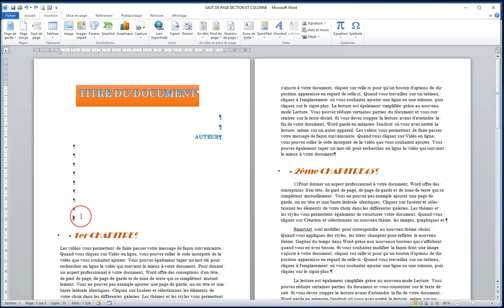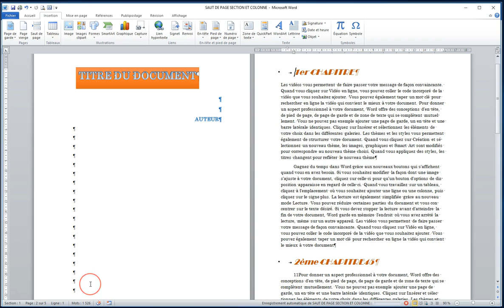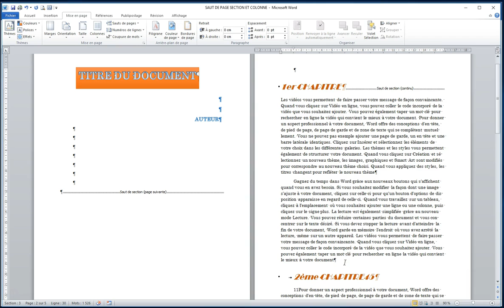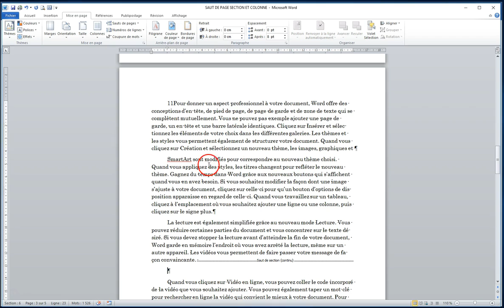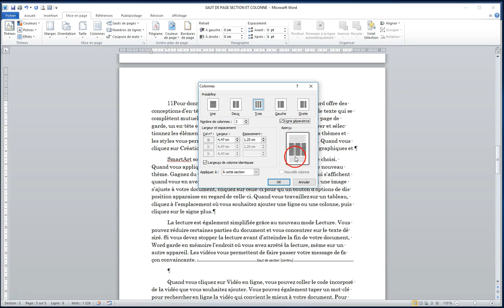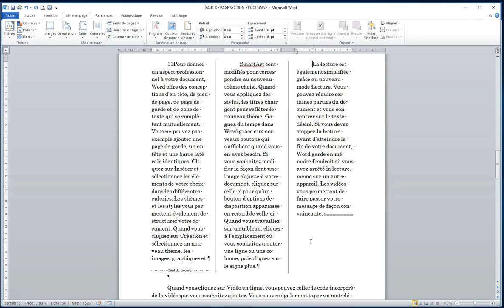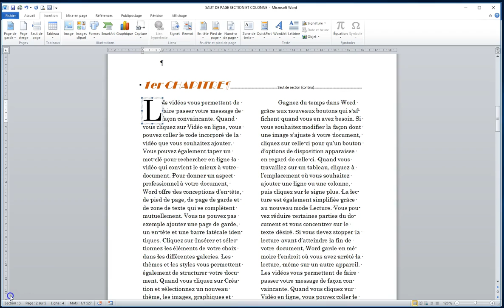TUTO WORD N° 10 INSÉRER UN SAUT DE PAGE/SAUT DE SECTION/COLONNE/LETTRINE BAMBARA DIOULA MALINKE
INSÉRER UN SAUT DE PAGE/SAUT DE SECTION/COLONNE/LETTRINE
Objectif pédagogique de cette leçon est insérer un saut de page, saut de section et colonne, on va agrémenter le texte avec une lettrine

- Le malaise
- La perte de connaissance
- L'hémorragie
- L'arrêt cardiaque
- L'étouffement
- La brûlure
- La plaie